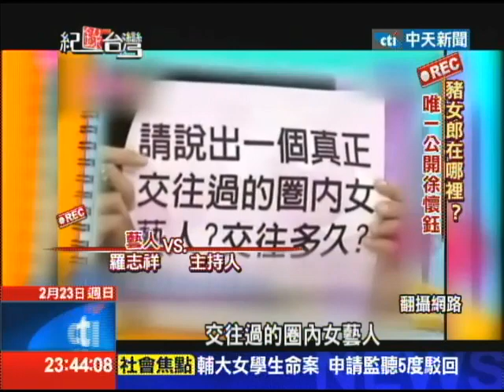2014.02.23紀錄台灣／小豬超級發電機 豬心戀進行式？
小豬羅志祥出道以來，名字始終跟許多女明星連在一起，情史堪稱豐富。從早期的徐懷鈺，到Makiyo，Selina，到最近被狗仔拍到在林心如香閨過夜的「豬心戀」，都成為媒體焦點。羅志祥為什麼這麼會發電？他的感情世界又是如何呢？